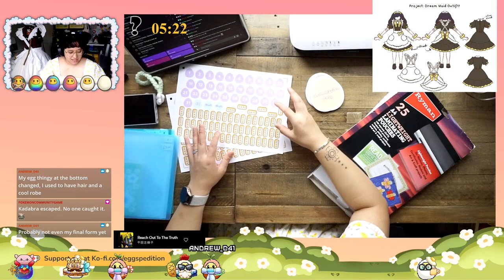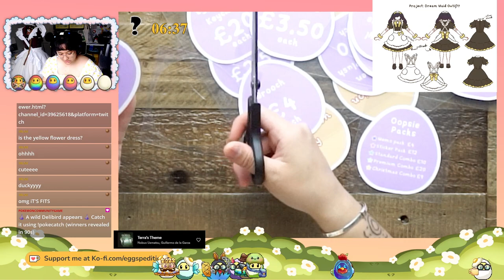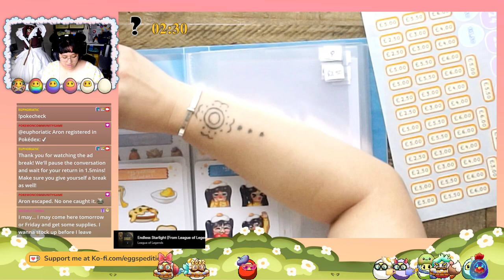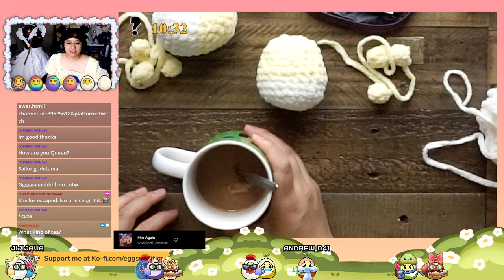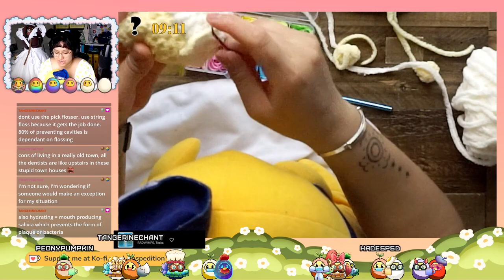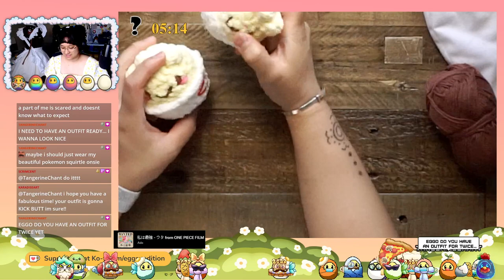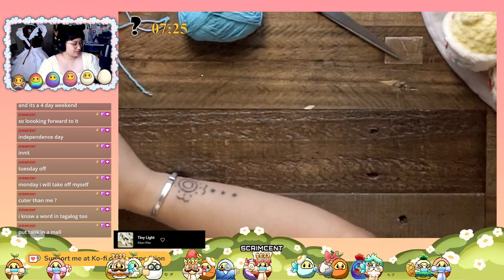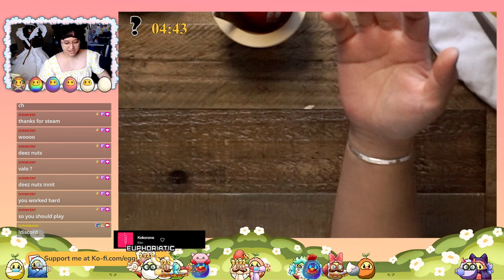Craft Stall Prep Journey pt.1 - How to make branded price tags and displays for your stall set up!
Hello Eggsplorers! It's me Euph! Here is my Twitch VOD from when I was working on preparing upgraded price tags for my craft stall event at the end of July 2023! :D Did this give you some ideas for your first craft stall?

Want to come and hang out? I stream arts and crafts live on Mon/Wed/Fri/Sun